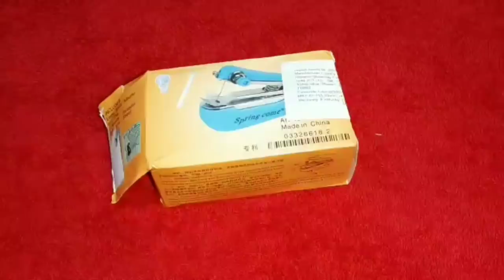இந்த Hand sewing machine எப்படி இருக்கு?இதில் துணி தைக்க முடியுமா?handsewing machine full demo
Recommend video:

🔔Penney Unnakaga full videos🔔